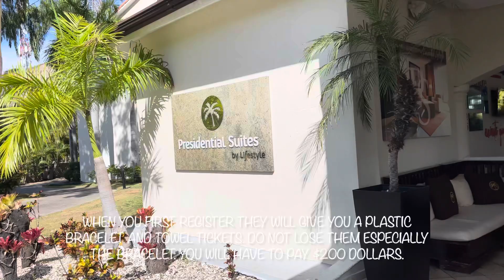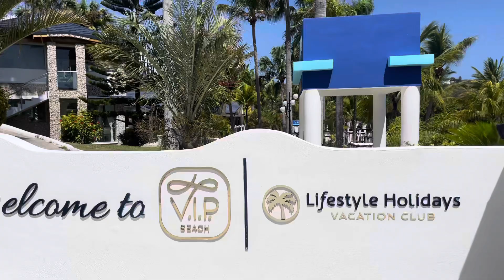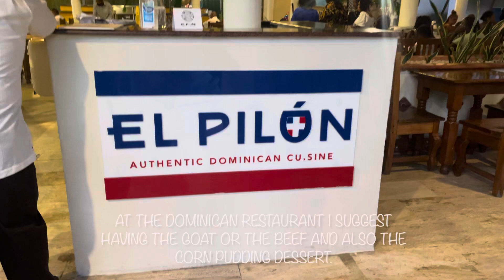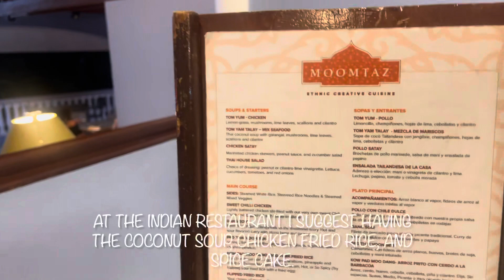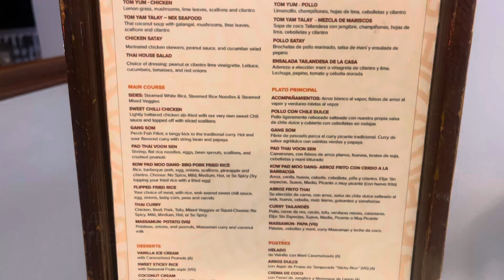Travel Tips 📝 For The Best Resort 🏝 In Puerto Plata Dominican Republic 🇩🇴 Presidential Suite 🛏